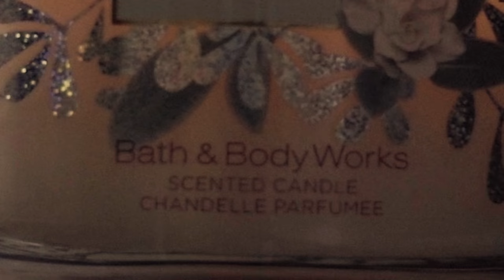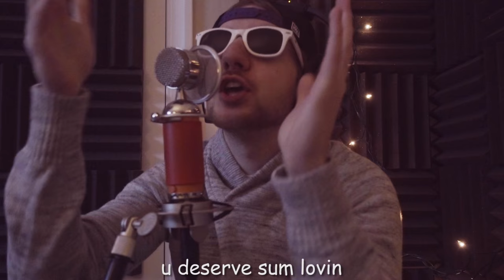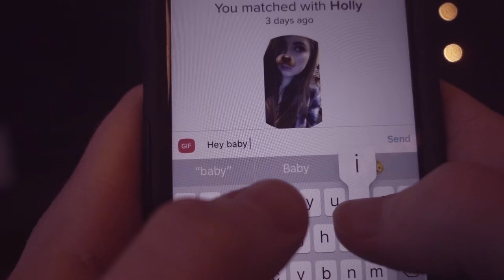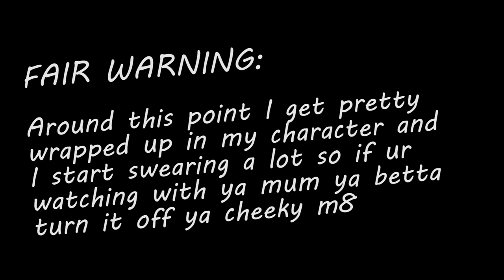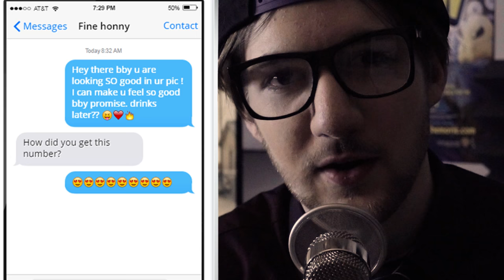Richárd - "IT'S VALENTINES DAY" (Official Music Video)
The new single "It's Valentines Day" is an original song from talented pop singer Richárd. This explicit official music video demonstrates how Richárd treats his lover on valentines day, and how he says the word "baby" way too much. Prepare to be serenaded by the hottest valentines date on the market baby.